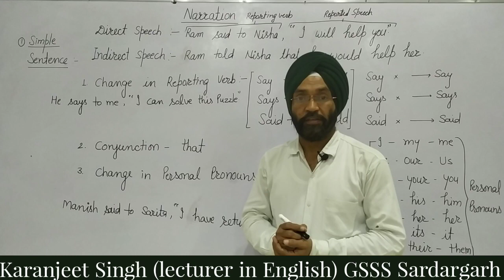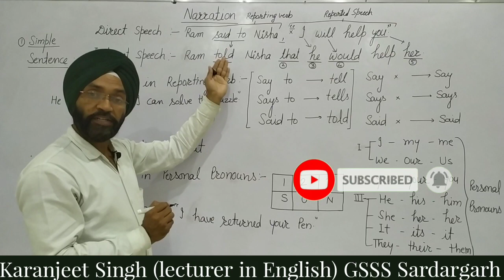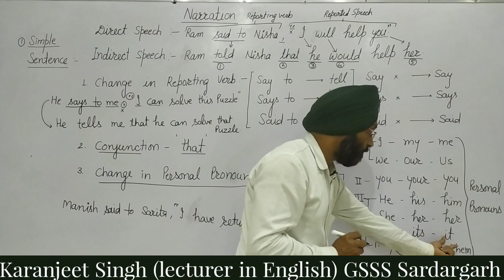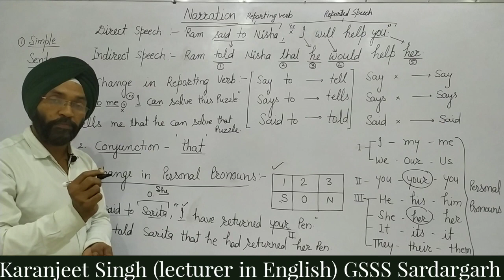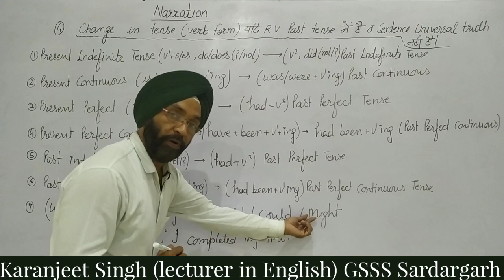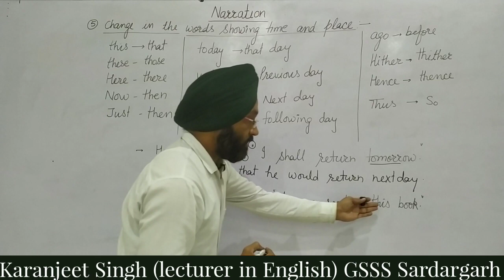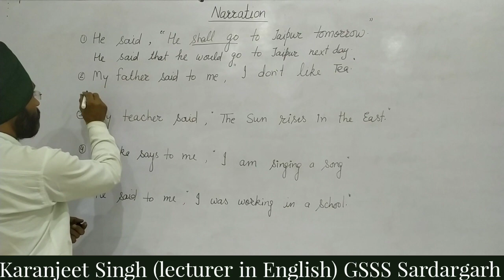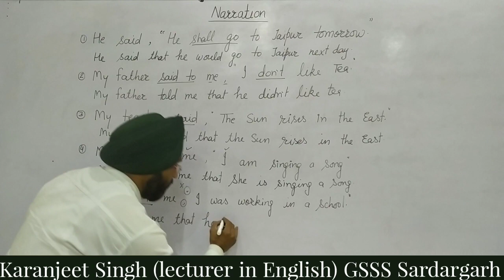Narration: Direct & Indirect Speech Simple Sentence l English Grammar for Comp Exam by Karanjeet Sir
This channel will help you to learn English for competitive exams and rajasthan board class 10 th and 12th exams. Direct - Indirect Speech transformation is explained in this video by Karanjeet Sir.
            He has been working at the post of lecturer in English since 2015.he has worked at the post of Sr teacher in English and teacher in rajasthan. he has also worked at the post of translator in the Ministry of overseas Indian affairs New Delhi. he has been teaching English for competitive exams for 15 years.

     आसानी से सीखें English के पूरे 12 Tenses
     आसानी से सीखें  Active - Passive Voice
     आसानी से सीखें Modal Auxiliariesis
आसानी से सीखें Phonetic Symbol & Transcription

 Plz join the telegram channel at this link
for note and tests of related topics.

Visit facebook page for notes and tests related to these topics